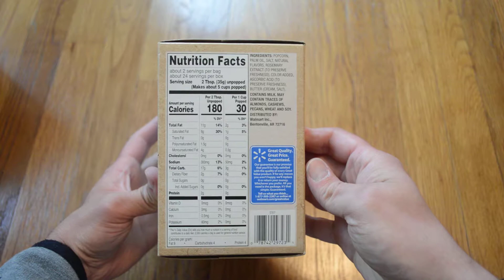Unboxing Great Value Extra Butter Flavored Microwave Popcorn 12 Bag Box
Opening up a 12 bag box of Great Value Extra Butter flavored microwave popcorn from Wal-Mart. It's better than I expected. I know it's not as healthy as using an air popper, but sometimes I just want to throw a bag in the microwave really quickly.